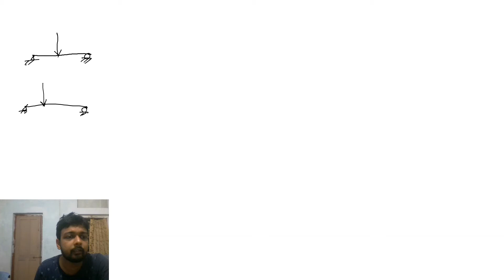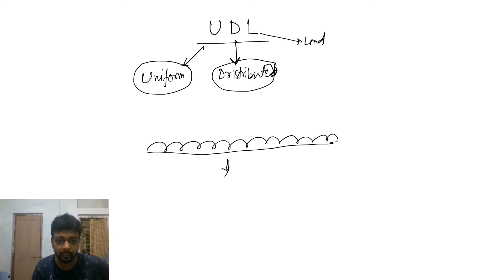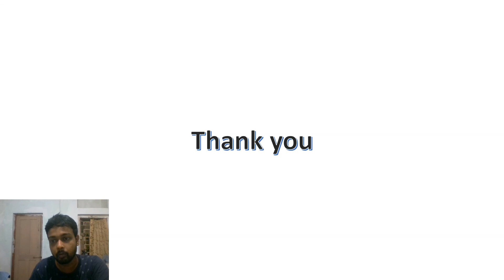UDL II How to calculate Force? Moment? II how to solve II diagram II SFD & BMD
this is the civil engineering channel in bengali language

sfd and bmd of simply supported beam with point load,
sfd and bmd of simply supported beam,